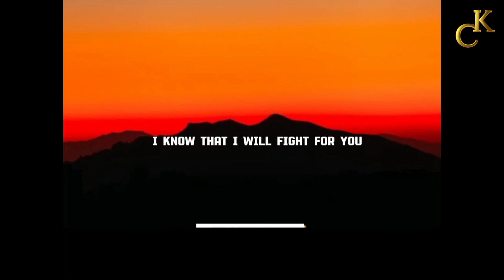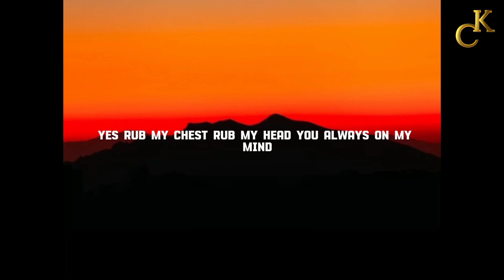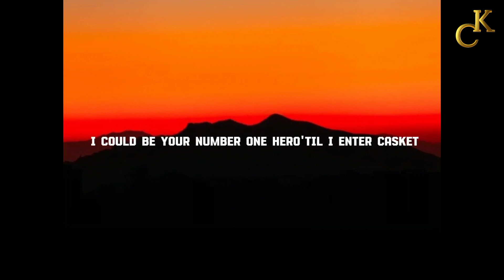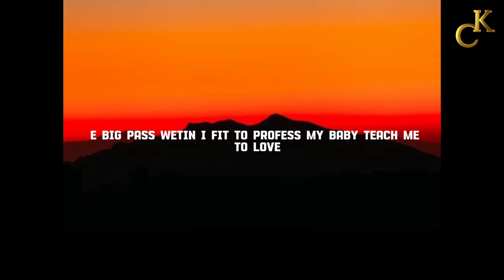San Siro RMX - YKB ft Joeboy ( Lyrics Video)